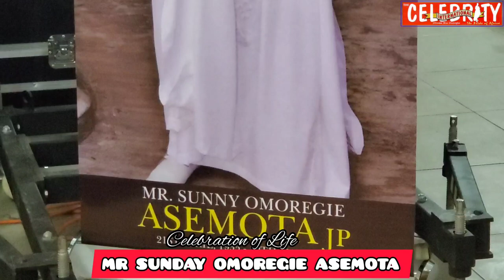BISI OLATILO'S SPEECH AT THE BURIAL OF MR SUNDAY OMOREGIE ASEMOTA